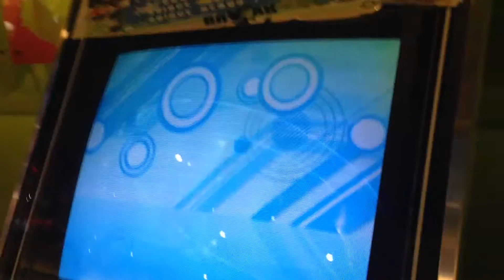DDR X3 - DROP THE BOMB EXPERT Full Combo A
This was actually pretty easy. I just can't play flat-footed like how most people play it, so I play with my toes instead. And again, I haven't played DDR in years so my foot speed isn't good enough. Not to mention, this was my first ever full combo on Expert difficulty(I did Everytime We Touch soon after).